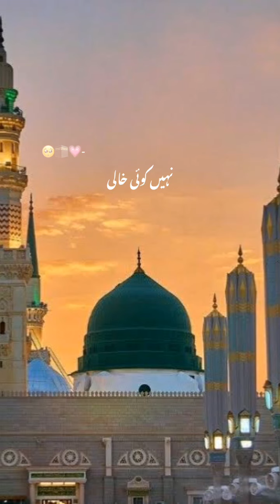Naat e Nabi SA